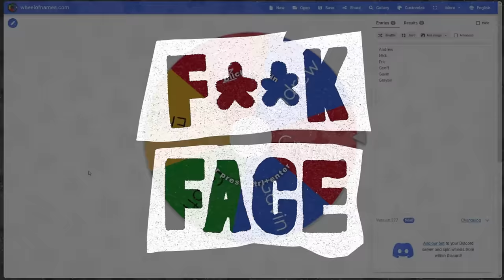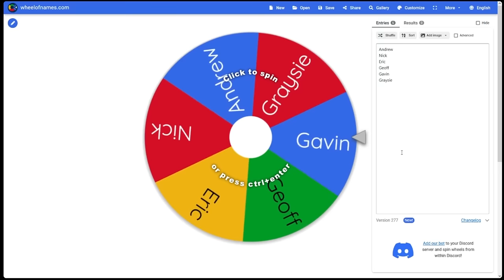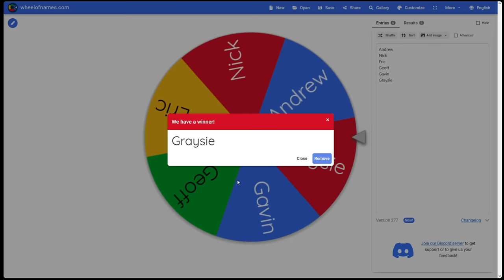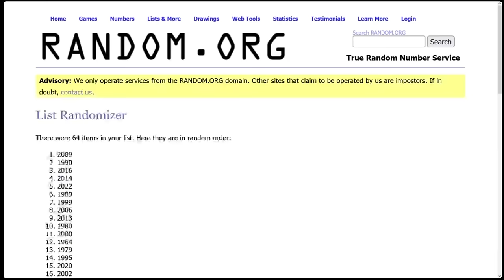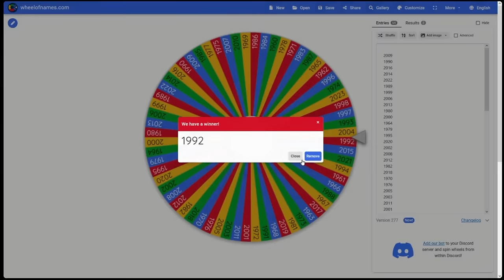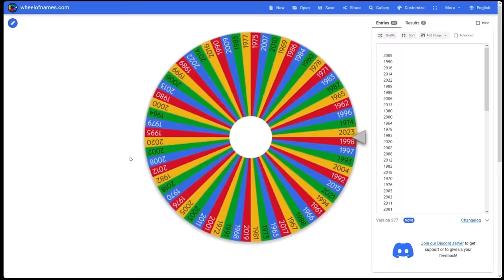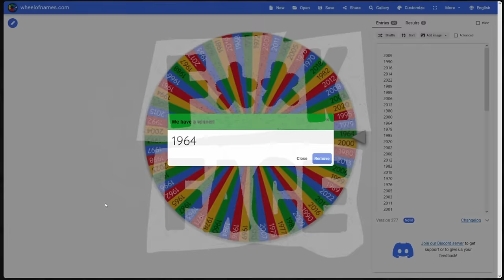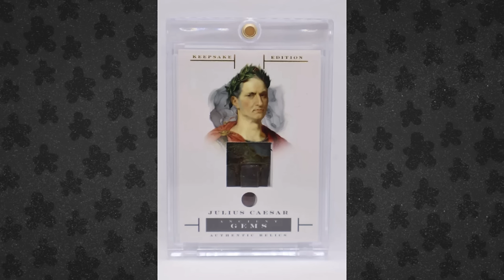It’s Scary Out There // Wheel of Years [185]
Geoff, Gavin, and Andrew talk about almost accidentally opening a Melting Pot franchise, Stinky Dragon emails, looking around Google Earth, how scary geography can be, Gavin’s fear of zooming, Andrew’s dream hands and feet, Geoff’s awareness of others hands, Eric being very particular about what he moves his body to, the honeymoon, iguanas following Emily, all inclusive food options, spa days, the speedo diaper, the massage butthole wink, pedicures parties, checking bags, feet molestation, Michael Jackson's private voice, Ready 2 Rumble, writing smut in NYC, YouTube accounts, the wheel of years, getting extensions, and more.
Thumbnail art: Andrew Douglas